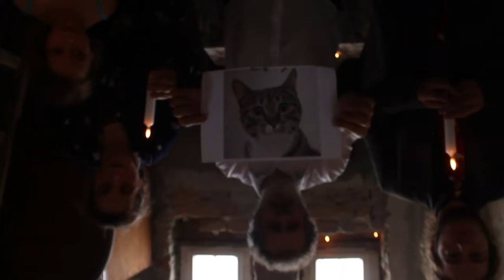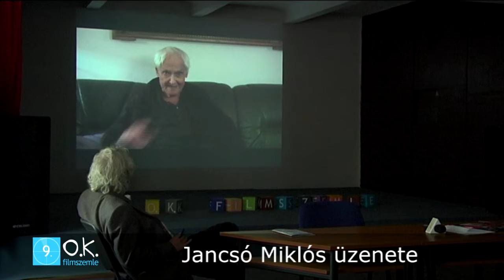9. O.K. Filmszemle összefoglaló - Mind a vízig szárazon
A 9. Országos Középiskolai Filmszemle összefoglalója
2013. november 15-17, Káldor Miklós Kollégium, Budapest
Fővédnök: Jancsó Miklós
Vendégek: Szabó István, Salamon András, Pataki Ági
Zsűri: Jancsó Miklós, Balog Judit, Boldizsár András, Kende János, Sas István